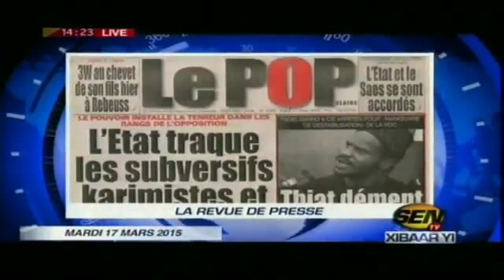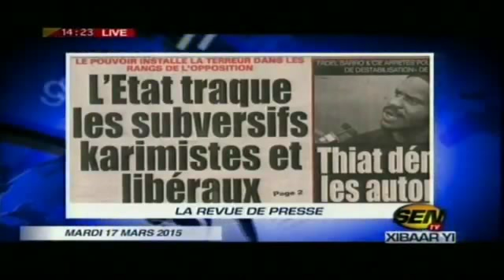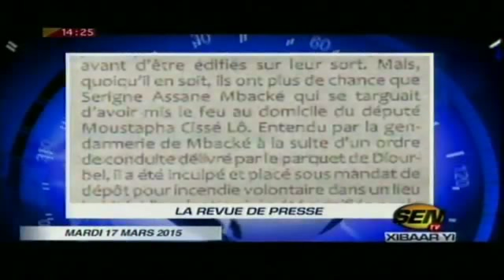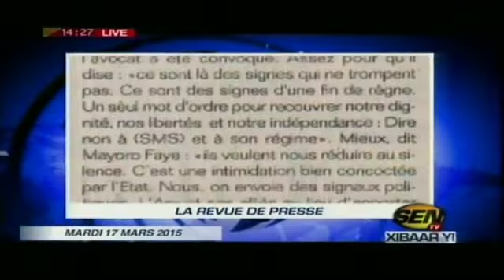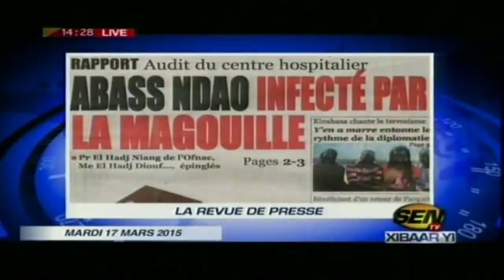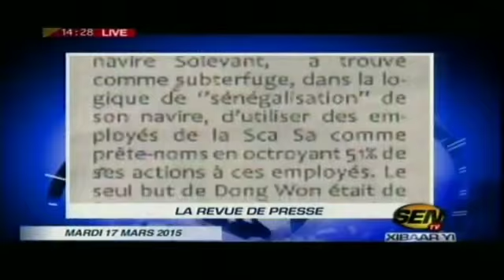Xibaar Yi par Mantoulaye Thioub Ndoye - Mardi 17 Mars 2015 - SENTV